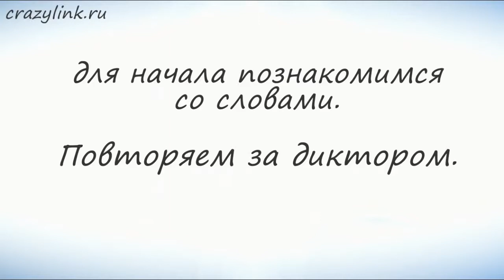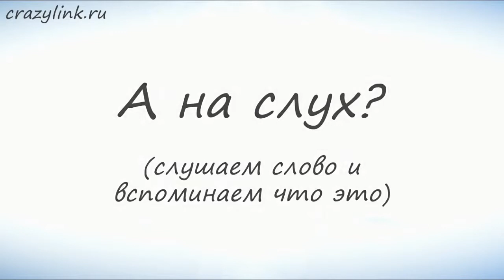Части лица на английском часть 1 Запоминаем части лица на английском